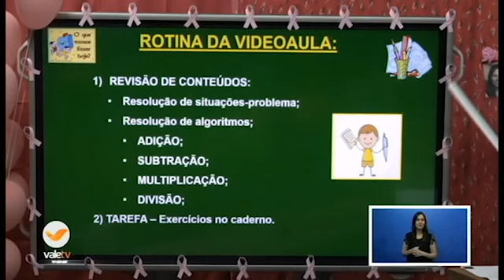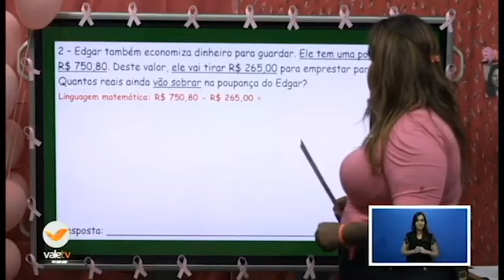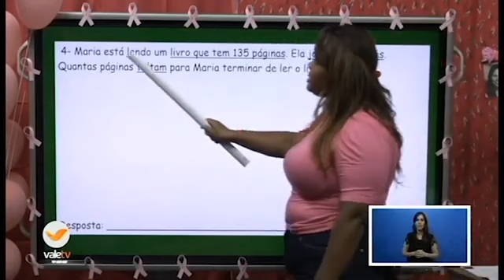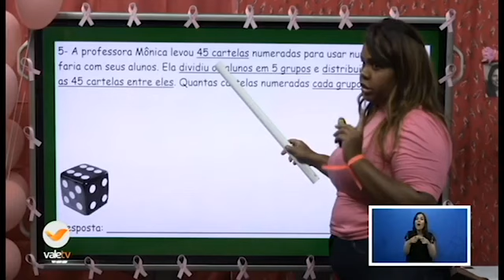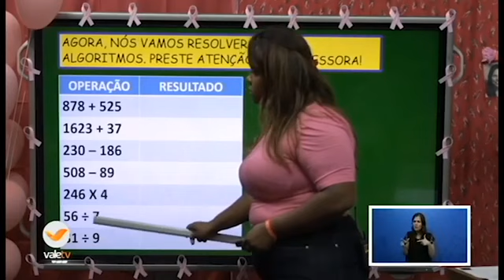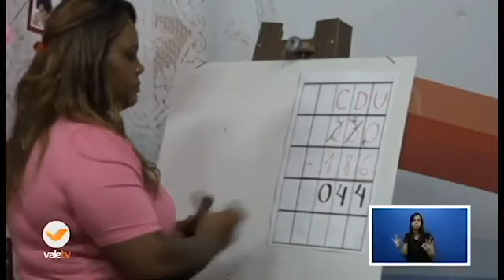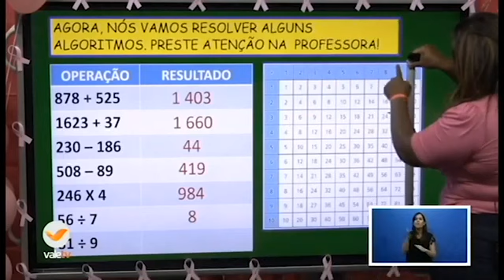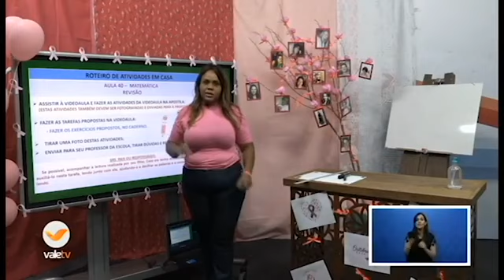142° DIA - TURMA: 3°ANO - MATEMÁTICA - 18/12/20